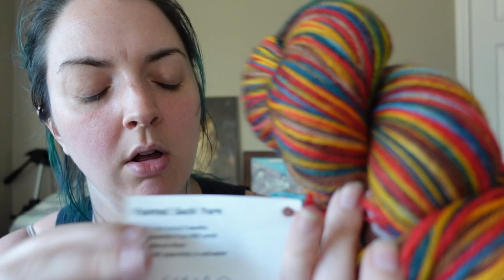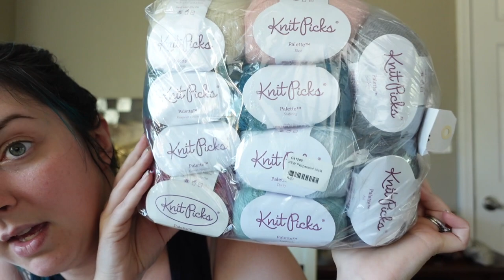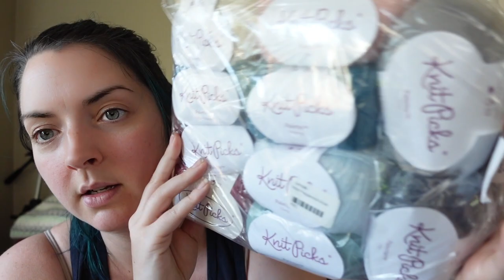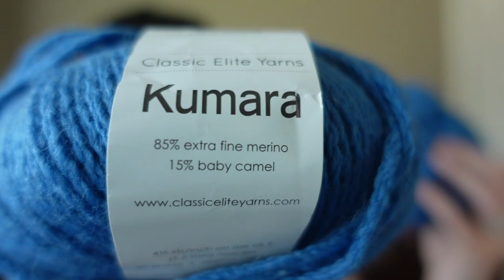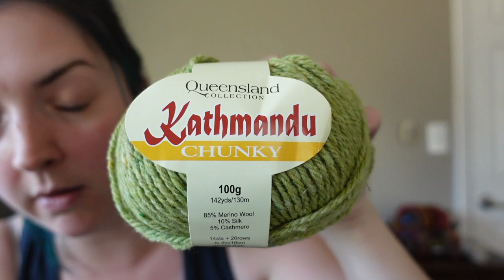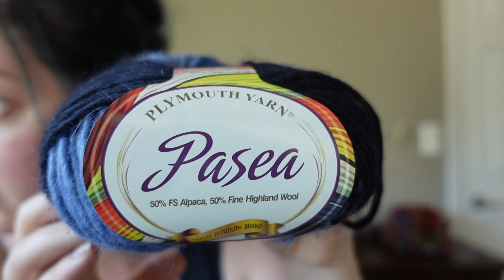Luxury Yarn Haul Pt. 2 | The Deals Kept Coming!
Hi! I’m Claire, and this is my channel, Woodshed Theory. Here you will find the awkward ramblings of an adult autist. I love being creative and sharing my experiences with you.

It's the Luxury Haul, the Sequel! I went back to my favorite yarn thrifting spot and found Noro, Silk, Alpaca, and MORE! Which one is your favorite? Do you knit or crochet?

 Thumbnail was produced in Canva. B-Roll is also from Canva.